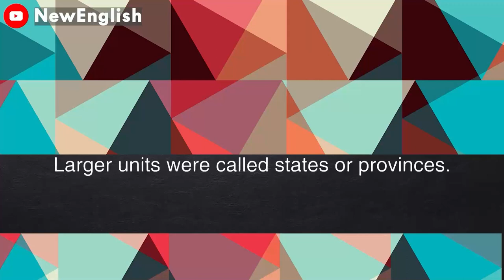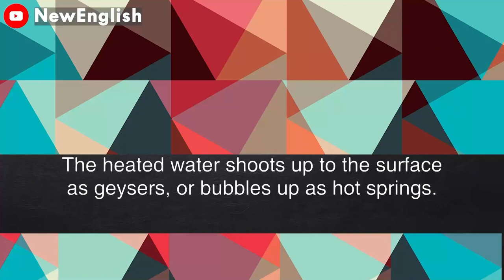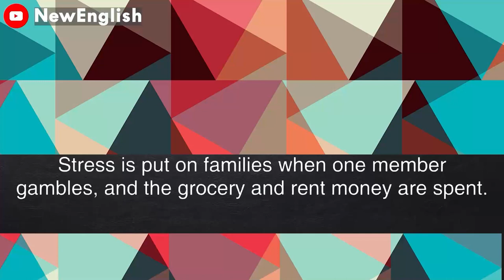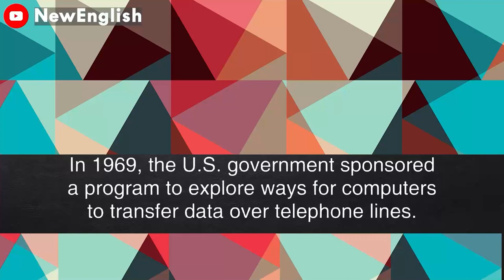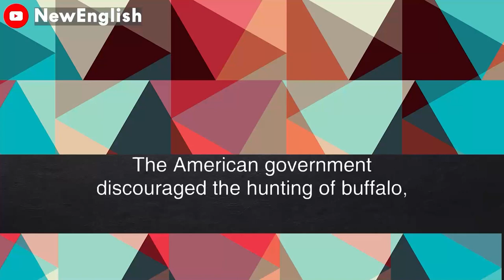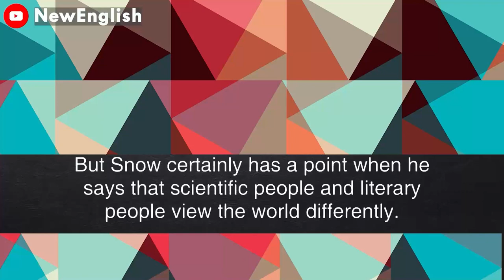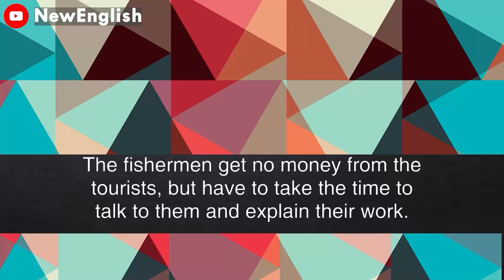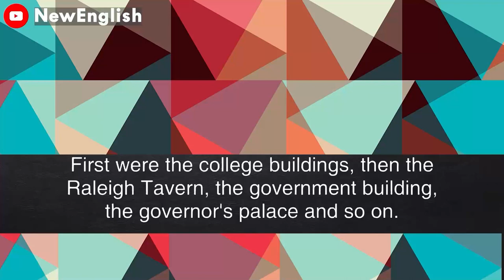English podcast | English podcast for learning English | English podcast for beginners #86